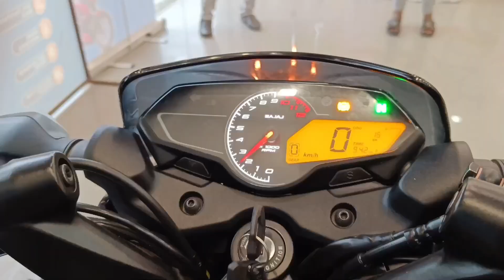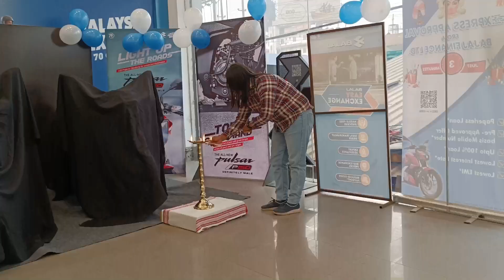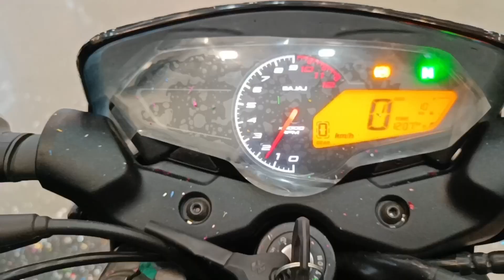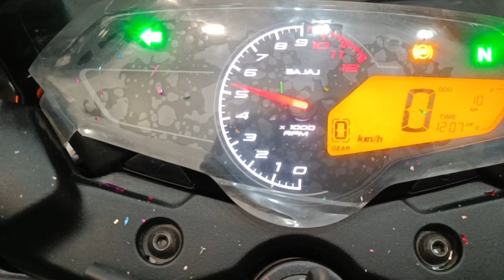Bajaj Pulsar P150😍 | Bajaj New Bike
Bajaj Launched New Bike 💕😍

👉Sj Cam S6 Legend